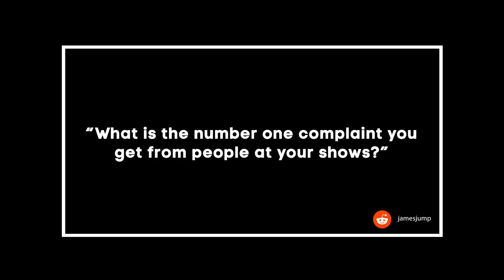Jim Gaffigan: Reddit Ask Me Anything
From his highly nuanced Pop-Tart preparation techniques, to his personal philosophy on stand-up, comedian Jim Gaffigan takes to Reddit and answers the community's most upvoted questions.